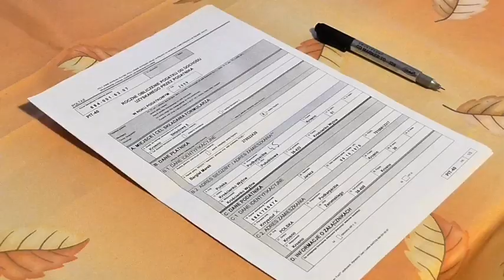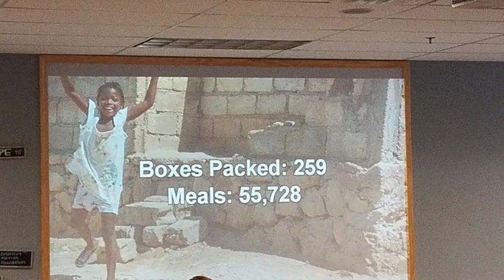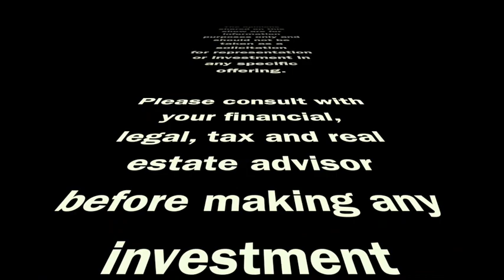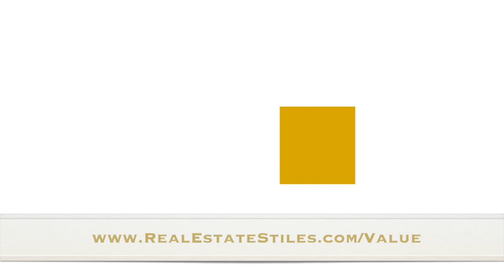MYPV E11 - Not Just Numbers With Brenda O'Connell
Brenda is the owner of Auntie B's Rentals. Who has partneres up with Twin Cities Leasing to provide a personalized one stop shop for all their investment needs. Brenda has been in the rental leasing side of Real estate for 15 years. With her experience along with her coaching background. She loves educating landlords on how to find the right Residents to live in their home. Brenda take pride in her work and puts herself in the other person's shoes. Which has lead her to a successful career with helping over 3000 + families find housing, and a track record of only 3 Evictions. Brenda is always looking to help your friend or family member who is trying to be the do-it-yourself landlord!

You’re invited to join John Stiles at a special food-packing event at Feed My Starving Children.

This is a great organization that provides nutritious meals for people around the world that are in need.

9:30AM - 11:30AM

You can also let others know about it by sharing the Facebook event

Consider having this as a way for your family and friends to spend time this holiday season!

Have a question about property management or real estate investing? We want to hear from you. Please keep your question under 60 seconds. It is preferred that you share the video by uploading it to YouTube and sending the private link to us using our contact

Are you wondering what your property is worth in today's real estate market?

John Stiles is a licensed MN real estate agent with Bridge Realty.